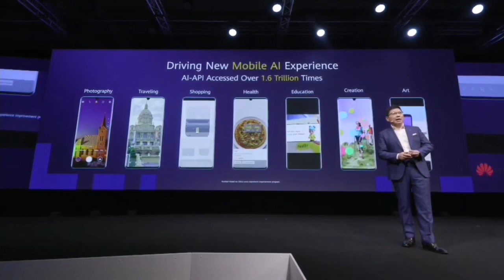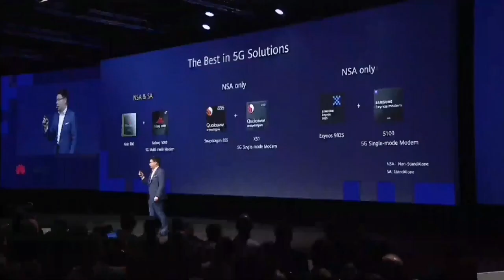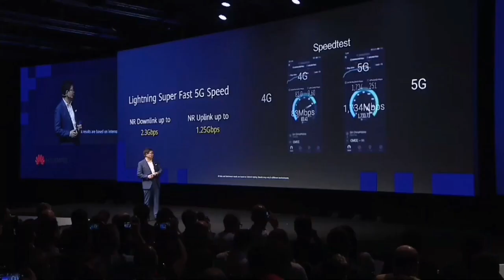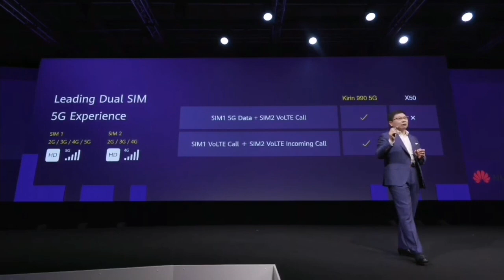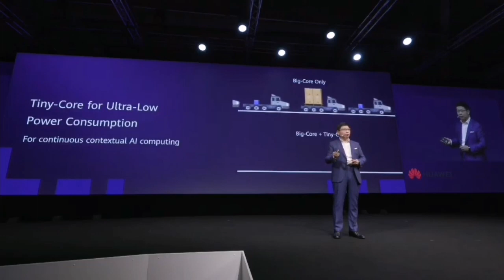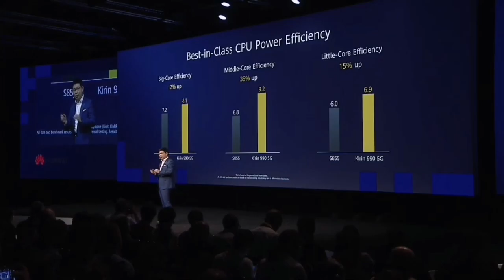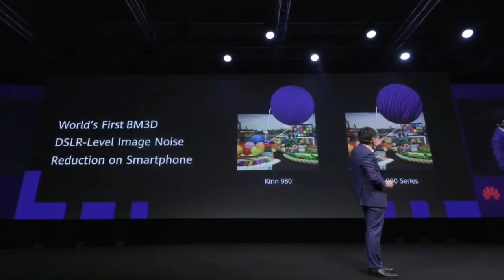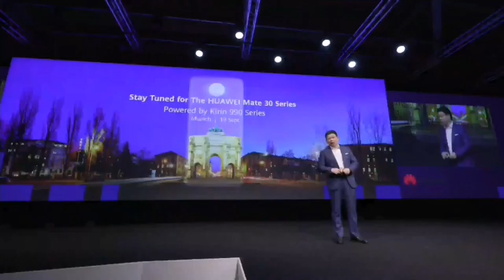Huawei Kirin 990 5G full Introduction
Computer and tablets best sellers